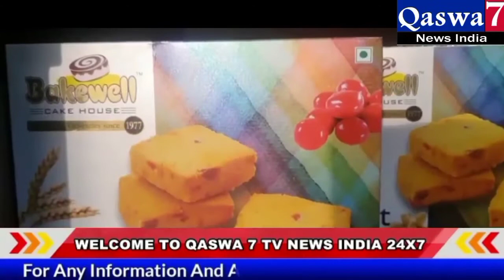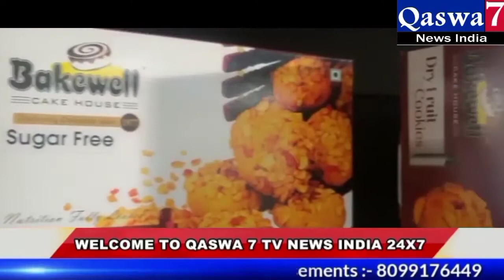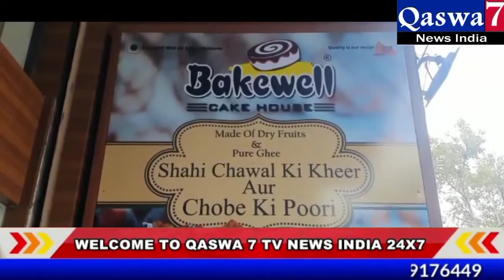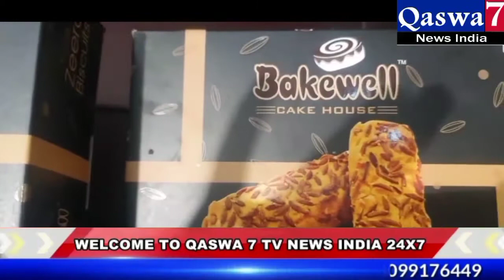Tolichowki pei ak Bakwell ouse mirza azam baigh managing directorHyderabad kei shahi Chawla kei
Tolichowki  pei ak Bakwell
House  mirza azam baigh managing director
Hyderabad kei shahi Chawla kei kheer or chobi kie puree launch kiya gayia hai Or ghar kei ladies faida man hai op order bhi kar sakta 4 ghanta pehla.. cheer 2 days acha rehitee hai puree 15 day acha rehati.